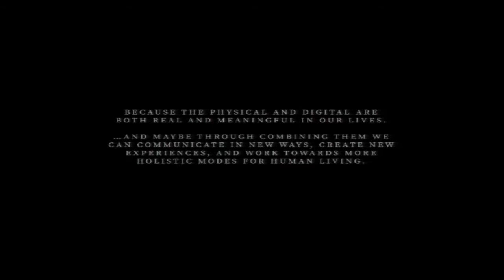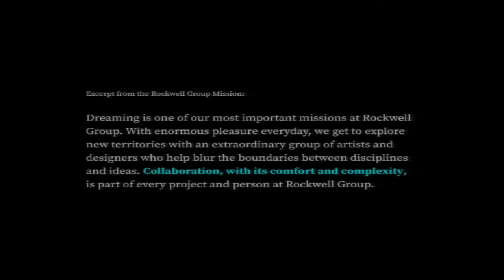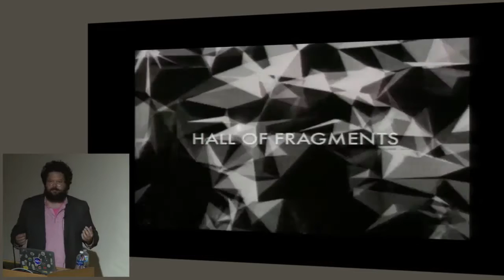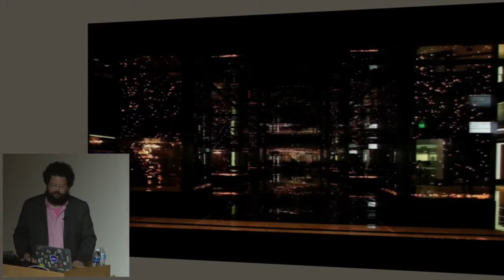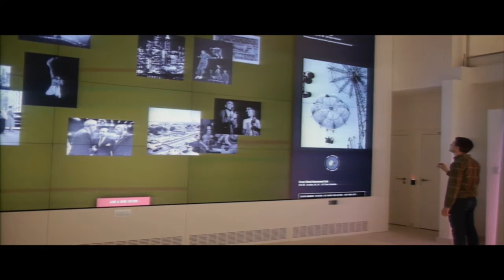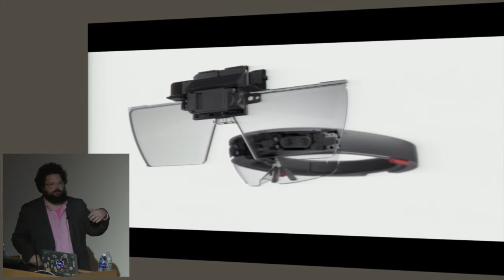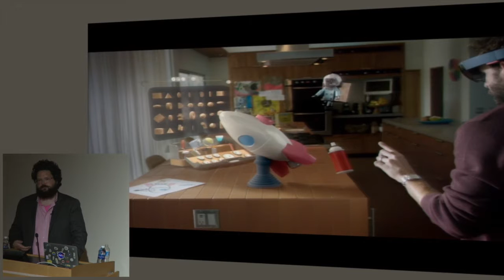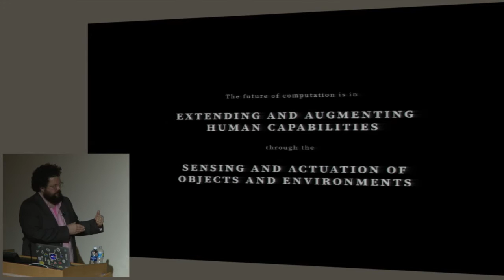Design the Future with James Tichenor and Joshua Walton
James Tichenor and Joshua Walton are Principal Interaction Designers at Microsoft HoloLens. They gave their lecture, "Blurring the Physical and the Digital", as part of Carnegie Mellon University's School of Design's Design the Future lecture series on September 28th, 2016.